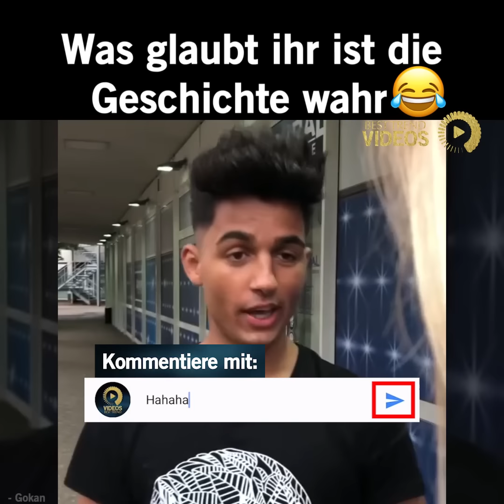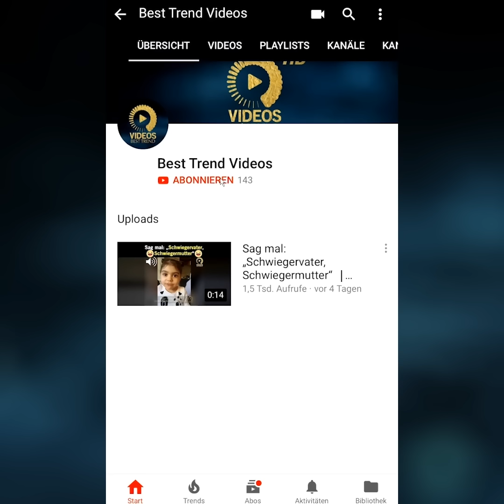Wenn das Mädchen mehr Kraft hat als ein Junge 🤣😭 | Best Trend Videos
Was für ein Schrank ist die 💪 Oberschenkel dicker als von Ronaldo 😂😂😂

Du hast ein Video, das du der Welt zeigen willst?
Dann schick uns dein Video und wir posten es!

Kanal Mitglieder haben eine größere chance gepostet zu werden!

Note